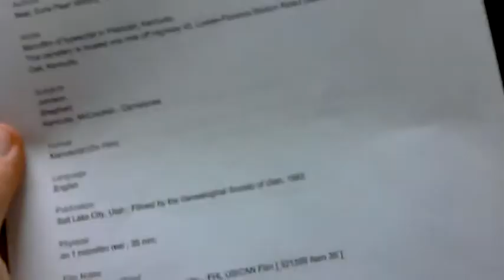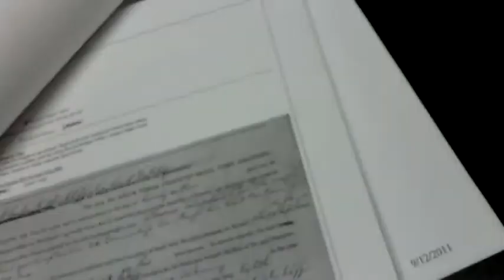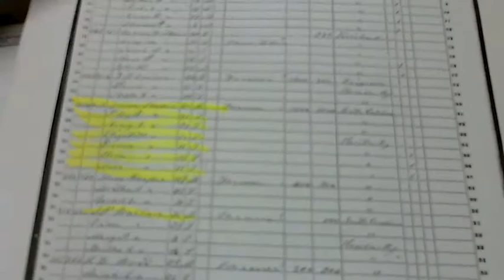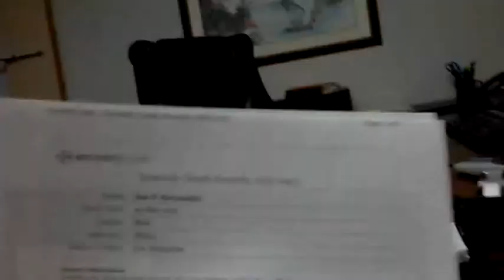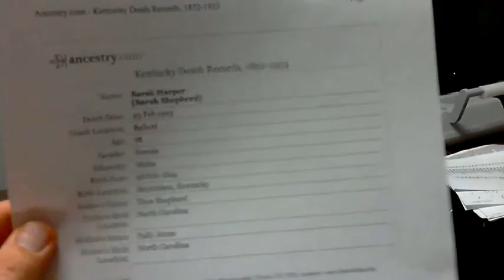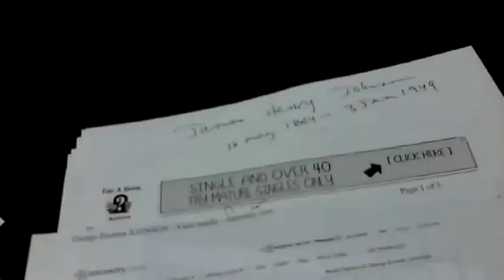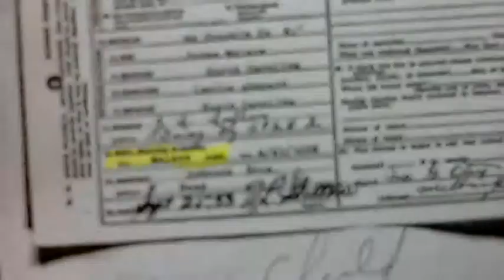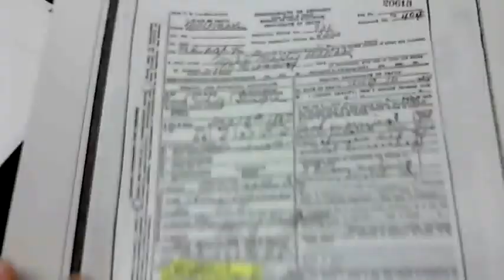Unmarked & Partially Marked Gravestones at Johnson Shepherd Cemetery Paducah Kentucky